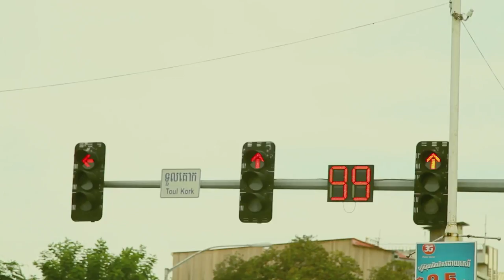Colourful Knots | Winner of Tropfest SEA 2015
The knots of friendship are tightened by different colours.

Directed by Polen Ly
Produced by Polen Ly for Tropfest SEA 2015
TSI: 'WHEEL'